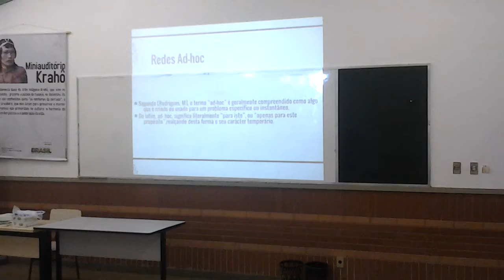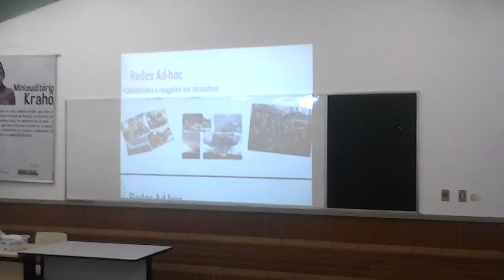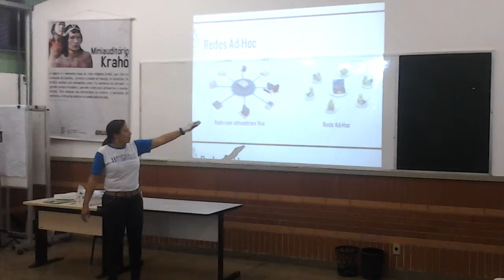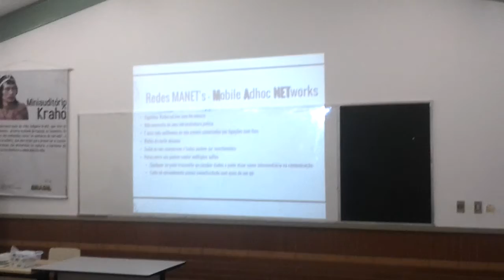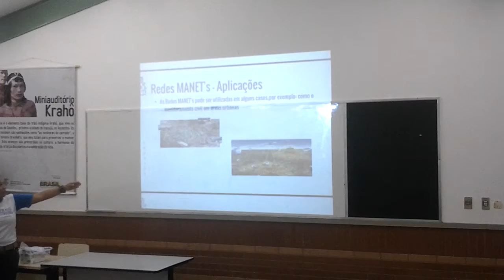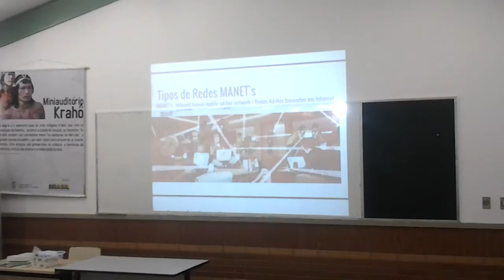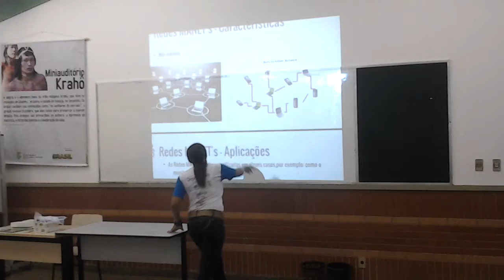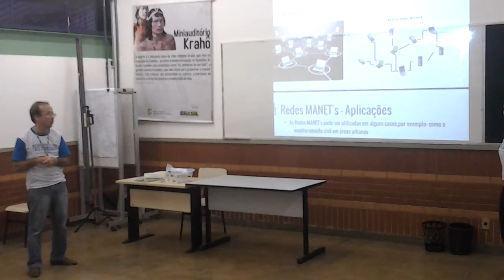Palestra: Introdução à Redes Mant's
II Workshop de Redes de Computadores
Jezuila Rodrigues discorre a respeito de Redes Manet's, projeto em desenvolvimento em GREDES.